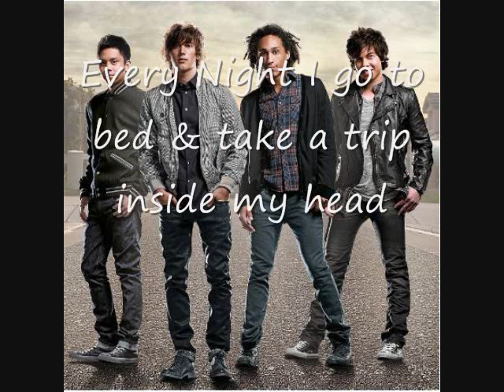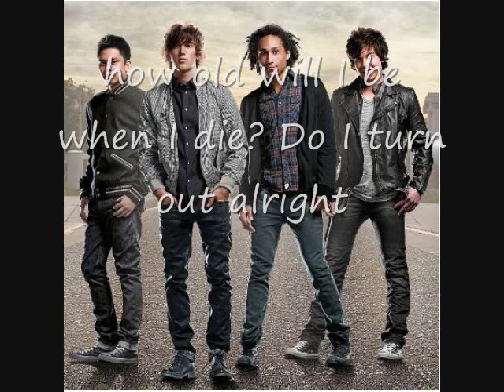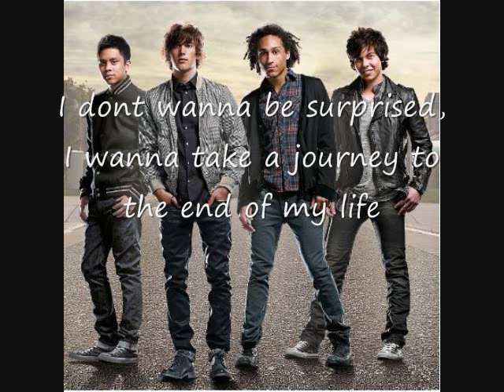Journey to the End of my Life- Allstar Weekend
Journey to the End of my Life  Allstar Weekend with lyrics